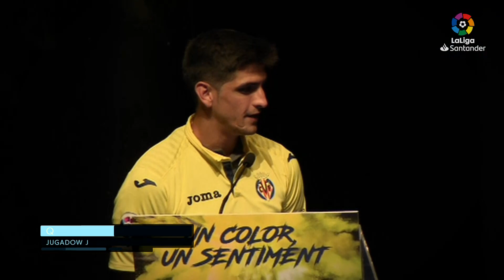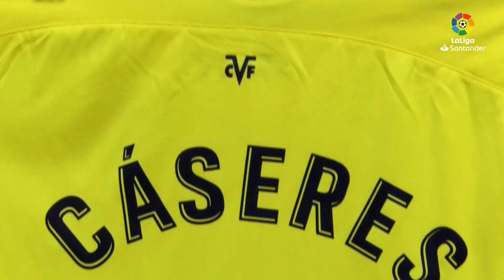LaLiga Preseason 2018/2019: Villarreal CF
Gerard Moreno y Toko Ekambi. Sobre el papel, la temible nueva dupla titular atacante con la que el Villarreal CF quiere dar otro paso adelante esta campaña.